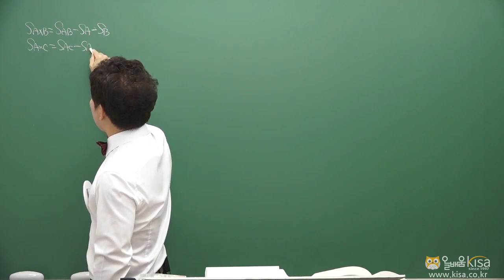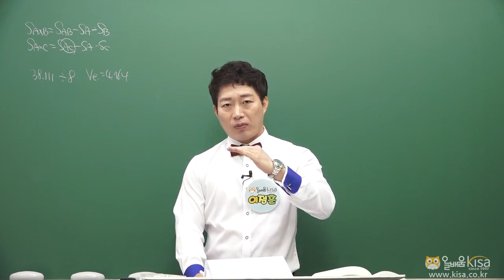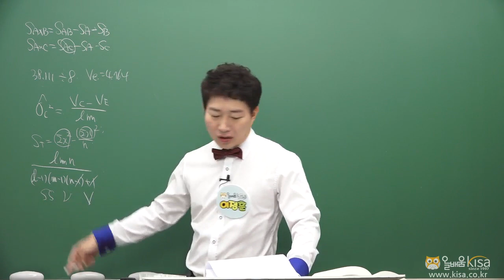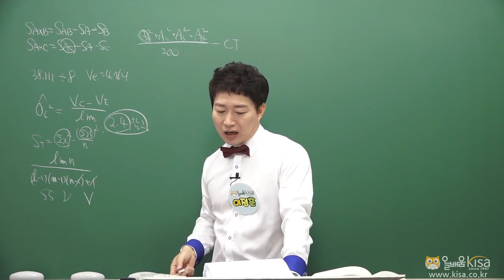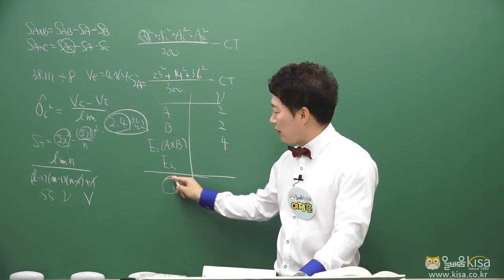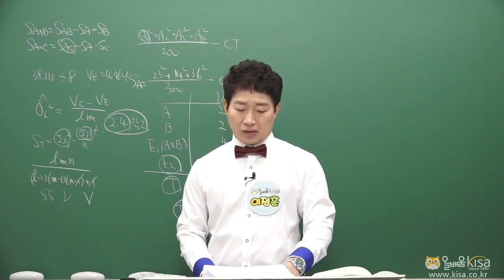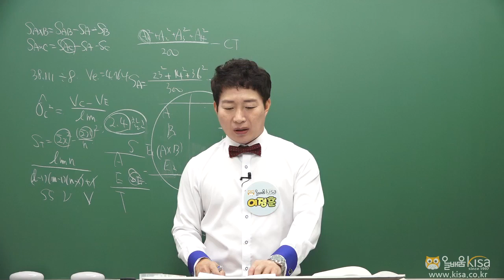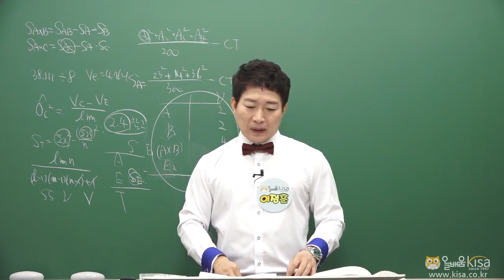[올배움kisa] 품질경영기사 / 품질경영산업기사 무료강의 실험계획법 15강 정품 이정훈원장 직강, 가장 많은 합격자를 배출한 그 강의!!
품질경영기사 실험계획법 15강 – 요원배치법 문제풀이-6
이정훈 대표원장님의 품질경영기사/품질경영산업기사 강의입니다.

- 명품 품질경영기사 필기 이론교재 구매하러가기

- 명품 품질경영기사 필기 12개년 과년도 교재 구매하러가기

- 올배움kisa 품질경영기사 수강하러가기

- 올배움kisa 품질경영산업기사 수강하러가기

품질경영기사, 품질경영산업기사, 건축기사, 건축산업기사, 건축설비기사, 건축설비산업기사, 산림기사, 산림산업기사 등 국가기술자격증 바로합격 수강 문의

* 올배움kisa 품질경영기사/품질경영산업기사 전임교수 이정훈 대표원장님 프로필
- 온라인교육기관 올배움kisa 대표원장
- 온라인교육기관 올배움kisa 품질경영기사/품질경영산업기사 과정 전임교수
- 온라인교육기관 올배움kisa 화약류관리기사/화약류관리산업기사 과정 전임교수
- 온라인교육기관 올배움kisa 화약취급기능사 과정 전임교수
- 품질경영기사/품질경영산업기사과정(산업공학과 박사)
- 대한화약발파공학회 영남지회 부회장
- 전, 경북산업안전학원장 역임(산업안전기사/산업기사 전문교수)
- 카톨릭근로자회관 산업안전 교수역임
- 1995년부터 자격증 강의(화약류, 품질, 산업안전, 소방, 인간공학 등)
- 온라인교육기관 올배움kisa 명품 품질경영기사/품질경영산업기사 필기, 실기 교재 저자
- 온라인교육기관kisa자격증 화약류관리(산업)기사 필기, 실기 저자
- 온라인교육기관kisa자격증 화약류관리기능사 필기, 실기 저자
- 화약류발파사고의 인적오류 평가(화약류)
- 계층분석모형을 이용한 발파사고원인의 평가
- Fault Tree Analysis 기법을 이용한 발파사고분석
- 화약류사용에 따른 발파사고재해 분석(화약류관리기사/품질경영산업기사)
- FTA기법에 의한 발파사고분석(통계적분석, 품질경영기사/품질경영산업기사)
- 힘판사용에 따른 비대칭하중 작업시 인체의 균형유지에 관한 연구
- 인간공학박사(논제: 화약류발파사고의 인적오류 평가)
- 품질공학박사
- 화약류관리기사
- 품질관리기사
- 산업안전기사
- 소방전문
- ISO심사위원
- 중기청 PL전문가